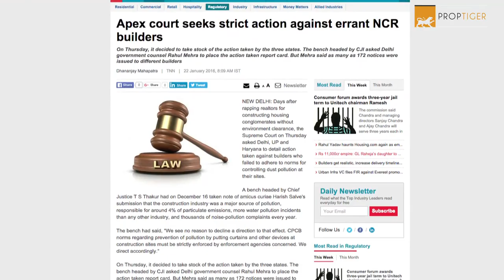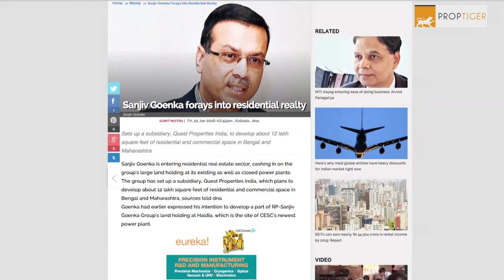News Round up 22 Jan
RealtyNewsRoundup Supreme Court of India​ asks Delhi​, Uttar Pradesh​ and Haryana​ governments to list out actions taken against builders who failed to adhere to norms set for controlling dust pollution at their sites.